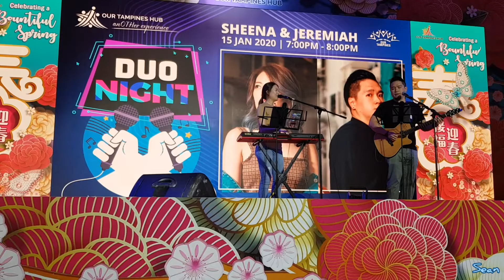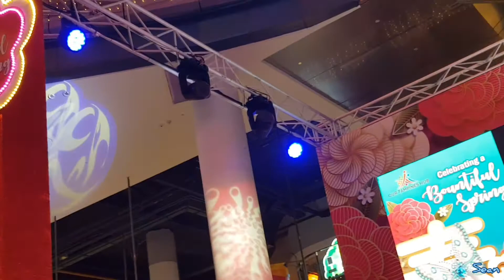Like I am Gonna Lose You cover by Sheena & Jeremiah @ Our Tampines Hub Singapore